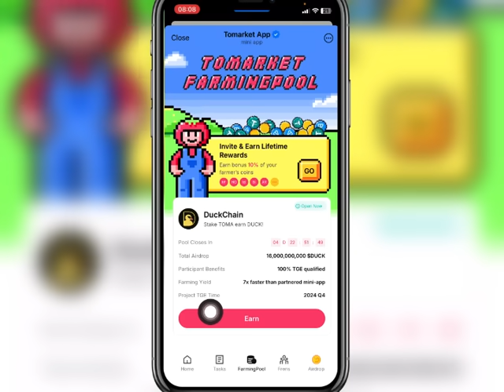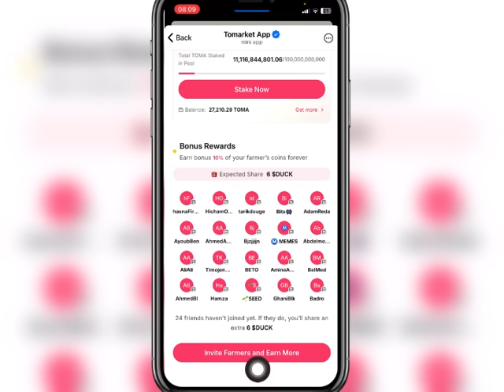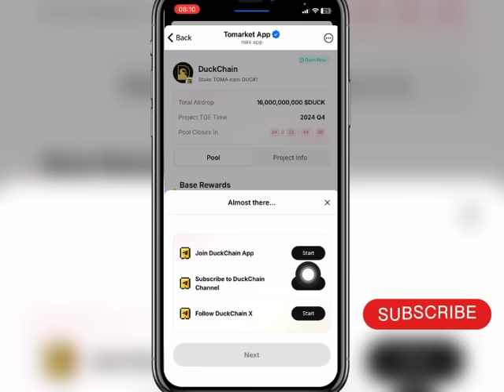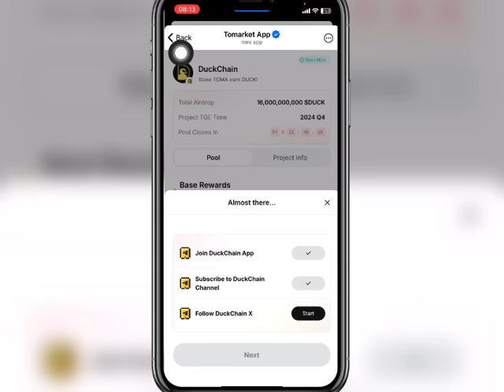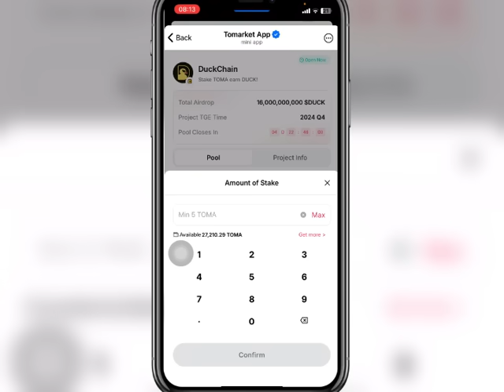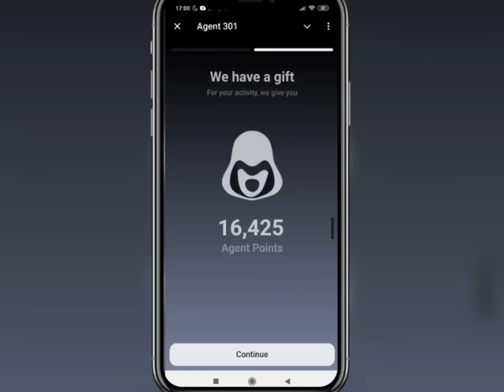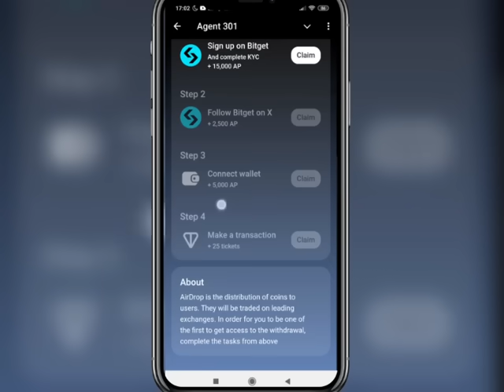الطريقة الصحيحة لإنجاز مهمة DuckChain في Tomarket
بعد وصول أرباح TomarketAirdrop من عملة TOMA$ لحساباتنا في Tomarketبشكل رسمي
 هنا أول خطوة لمضاعفتها كيف ما كانت !

ختمنا Tomarket 🍅 في خمس أيام بتقنيات خرافية و تأهلنا للأيردروب

tomarket,
tomarket combo today,
tomarket بوت,
tomarket app,
tomarket combo,
tomarket airdrop,
tomarket شرح,
tomarket سحب,
tomarket code today,
tomarket code,
tomarket سعر,
هک tomarket,
هل تم ادراج عملة tomarket,
tomarket نجوم,
نجوم tomarket,
موعد نزول عملة tomarket,
tomarket موعد الادراج,
tomarket موعد,
مشروع tomarket,
مهمة tomarket,
بوت tomarket موعد الادراج,
tomarket ربط محفظة,
السحب من tomarket,
سحب من tomarket,
الربح من tomarket,
tomarket airdrop موعد,
موعد ادراج عملة tomarket,
موعد سحب tomarket,
موعد اطلاق عملة tomarket,
مهمة بوت tomarket,
لغز tomarket اليوم,
لعبة tomarket app,
كيفية لعب tomarket,
شرح لعبة tomarket,
tomarket كود اليوم,
النجوم في tomarket,
شرح عملة tomarket,
tomarket شرح بوت,
شيفرة tomarket,
حل شفرة tomarket,
سكربت tomarket,
كيفية سحب tomarket